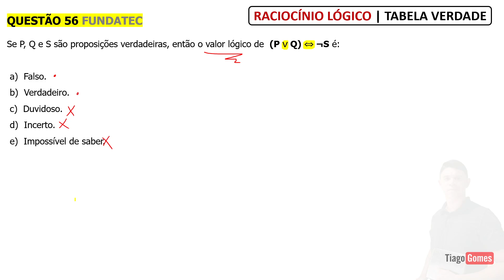Tabela Verdade || Questão 56 || rlm para concursos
Baixe o Ebook sobre Tabela Verdade com as 100 Questões

Questão 56: FUNDATEC - ASoc (Campo Bom)/Pref Campo Bom/2019
Assunto: Tabela verdade das proposições compostas
Lista de símbolos:

 Condicional
 Bicondicional
 Conector “e”
 Conector “ou”
 Conector “ou” exclusivo
 Negação da proposição

Se P, Q e S são proposições verdadeiras, então o valor lógico de  (P∨Q)⇔¬S  é:

 a)  Falso.
 b)  Verdadeiro.
 c)  Duvidoso.
 d)  Incerto.
 e)  Impossível de saber.

Bons estudos!

Faça uma contribuição!!! Sou grato e vivo de gratidão!

Ebook Tabela Verdade – 100 Questões com Gabarito
Raciocínio Lógico

🚨 Notícia Urgente!!
Para contribuir com os seus estudos.
Eu professor Tiago Gomes vou resolver questões importantes, são dicas valiosas de quem entende todas as dificuldades.
Não perca!

Parabéns pela decisão de dedicar seu tempo para um futuro melhor!